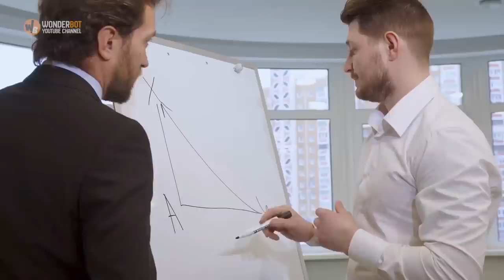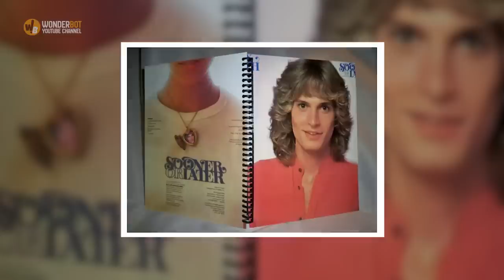As This Man’s Mother Lay On Her Deathbed, She Handed Him A Photo Of His Famous Biological Father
By 1997 Brandon MacDonald’s mother, Karen Lakey, had been battling cancer for years. And unfortunately it looked like she would lose the war. Doctors had even informed the patient that she was not going to make it, and the 45-year-old mom knew she had to put her house in order. So as she lay on what she thought was her deathbed, Karen gave her son a startling piece of information: the identity of his biological father.